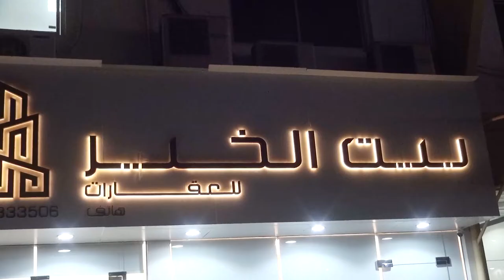السيد/ أحمد أشرف صاحب شركة بيت الخير للعقارات